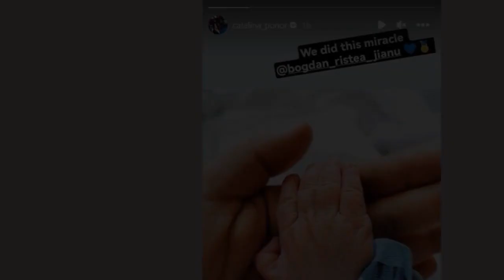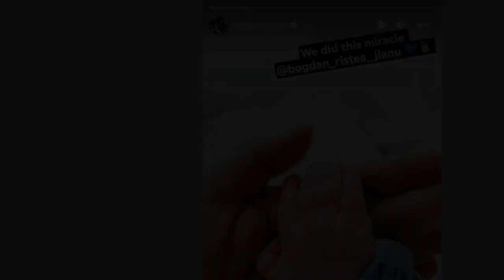Cătălina Ponor a născut. Gimnasta a devenit mamă pentru prima dată / FOTO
Cătălina Ponor a trăit cea mai mare bucurie în urmă cu puțin timp. Celebra gimnastă a devenit mamă pentru prima dată. A anunțat că a născut un băiețel sănătos în cadrul unei postări în mediul online.